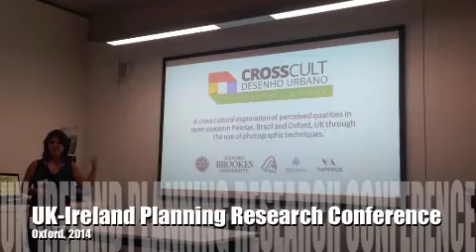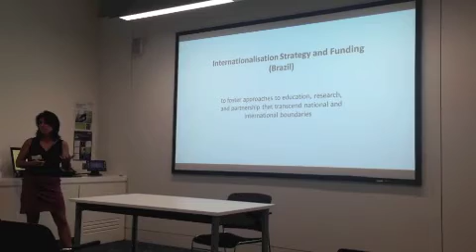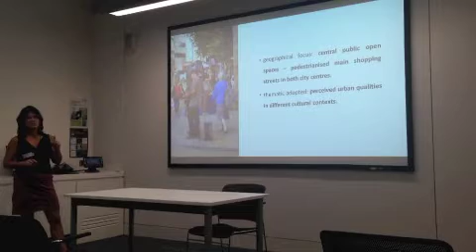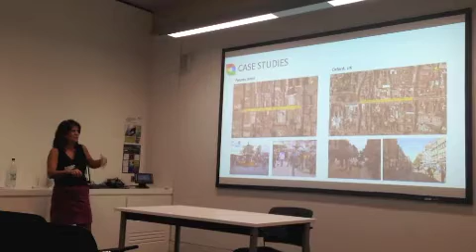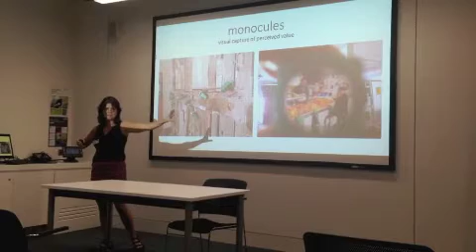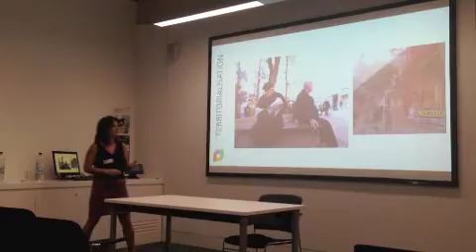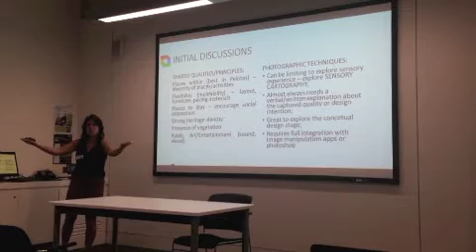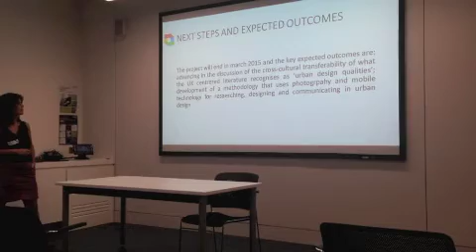Cross Cultural Urban Design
Presentation at the UK-Ireland Planning Research Conference, 2014, Oxford
Universidade Federal de Pelotas and Oxford Brookes University